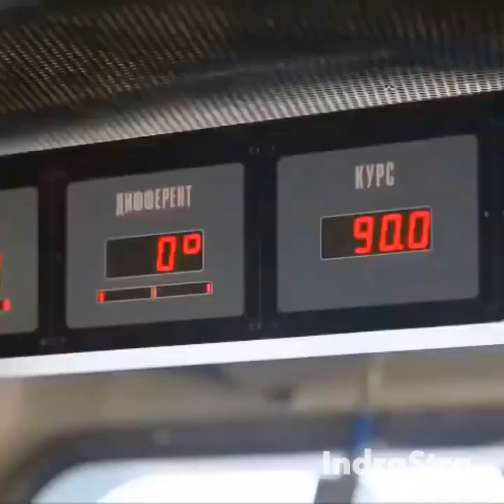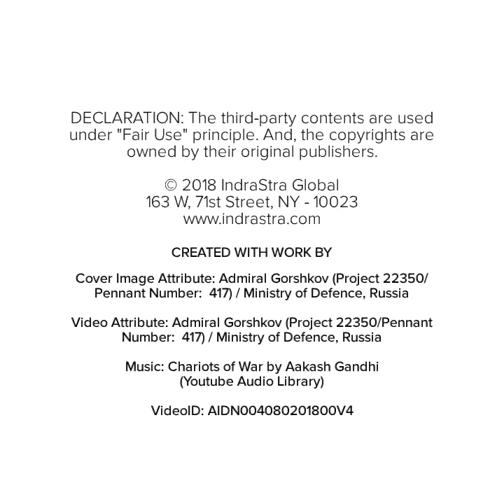Admiral Gorshkov (Project 22350/Pennant Number: 417)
On July 28, 2018, the day before its debut during the Naval Day parade, the RussianNavy (Flot Rossiyskoy Federatsii - ВМФ/VMF) commissioned the frigate AdmiralGorshkov (Project22350/Pennant Number: 417) - the successor of the Krivak-class (Project 1135 Burevestnik-class).

Cover Image Attribute: Admiral Gorshkov (Project 22350/Pennant Number:  417) / Ministry of Defence, Russia

Video Attribute: Admiral Gorshkov (Project 22350/Pennant Number:  417) / Ministry of Defence, Russia

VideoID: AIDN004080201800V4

And, the copyrights are owned by their original publishers. The information contained in the multimedia content (“Video”) posted represents the views and opinions of the original creators of such "Video Content" and does not necessarily represent the views or opinions of IndraStra Global (“IndraStra”).